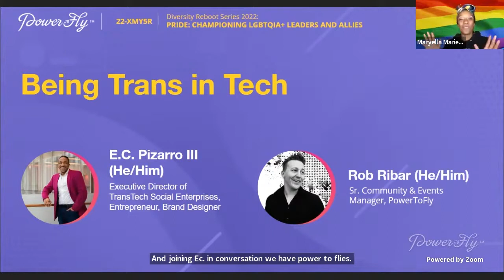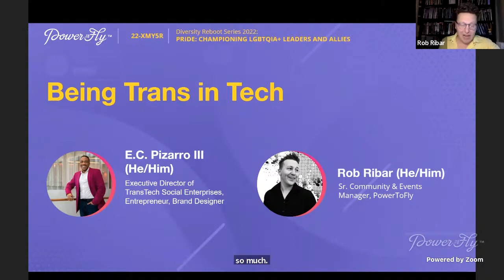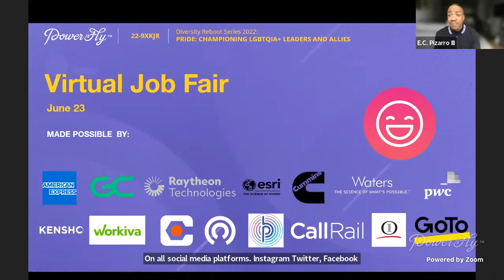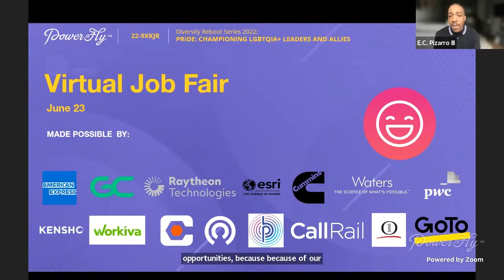Day 2 - Being Trans in Tech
Being trans in the tech world is a two-sided coin: on one side, the tech world hasn’t historically been welcoming of trans creatives and other trans tech professionals. On the other side, for some it’s offered necessary economic advancement. In this talk, E.C. Pizarro III, entrepreneur, brand designer, and Executive Director of TransTech Social Enterprises, will share his story of working as a creative in tech, explain the importance of supporting emerging trans tech talent, and offer his best advice for trans professionals to find their footing in tech.